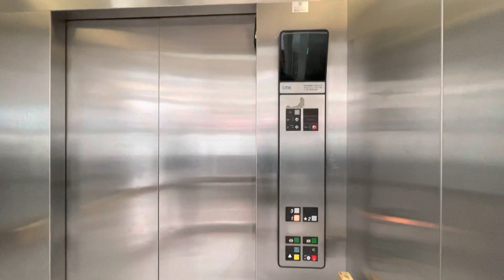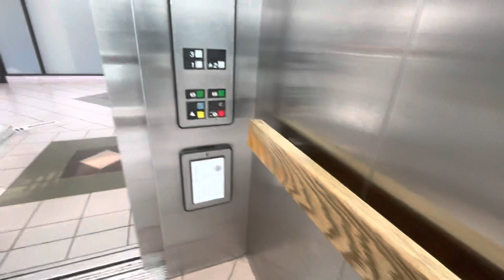(Mall Demolition) Otis Hydraulic Elevator at Hamilton City Centre Mall, Hamilton ON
Filmed May 2022. This is the scenic elevator at former Hamilton City Centre Mall in downtown Hamilton ON.